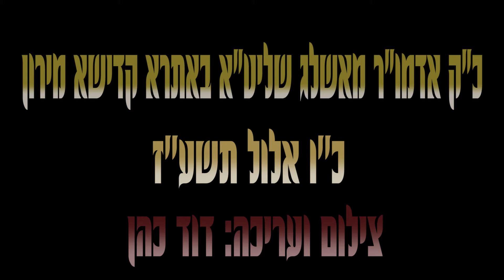האדמו"ר מאשלג באתרא קדישא מירון - Ashlag rebbe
צפו: האדמו"ר מאשלג בעריכת שלחנו בציון הרשב"י

לקראת הימים הנוראים פקד האדמו"ר מאשלג עם חסידיו את ציון הרשבי במירון וערך שם את שלחנו הטהור. הצלם דוד כהן הצטרף אל מאות החסידים ותיעד.

מאות מחסידי מעריצי ואוהדי בית אשלג עלו אמש לקברי הצדיקים בגליל בראשות כ"ק האדמו"ר מאשלג ע"פ מסורת אבותיו הק" מזה עשרות בשנים.

תחילה הגיעו לקבר התנא רבי מאיר בעל הנס, שם אמרו בצוותא את ספר התהילים לישועת הכלל והפרט, לאחר מכן עברו לנתברך מאת האדמור לרגל הימים הנוראים העומדים בפתח.

משם המשיכו החסידים באשות האדמו"ר למירון, שם התפללו תפילת מעריב עם שליח הציבור הרה"צ הרב יוסף צלר, חתנו של האדמו"ר מאשלגז זצ"ל, ובסיום התפילה ערך  האדמו"ר טיש לחיים

במהלך הטיש שרו החסידים מהניגונים המיוחסים לראש השולשלת הרה"ק בעל ה"סולם" זיע"א

רגעי הוד מיוחדים נרשמו עת נשא האדמו"ראת משאו. בדבריו עורר האדמו"ר בחשיבות לימוד ספר הזוהר הקדוש ובפרט ע"פ פירוש ושיטת הרמ"ק בעל"הסולם" זיע"א.

בסיום הטיש יצאו החסידים לריקודים בחצר הציון באווירת הימים הנוראים.

לאחר הטיש בירך האדמו"ר את הקהל בציון, ובהם הרב שלמה שלוש, מנהל אתר ציון הרשב",י והרב שרגא שניצר  מ"אוהל הרשב"י" שדאגו לצרכי המעמד.